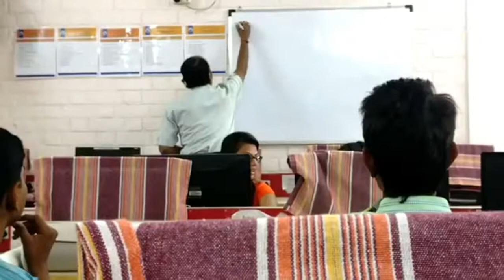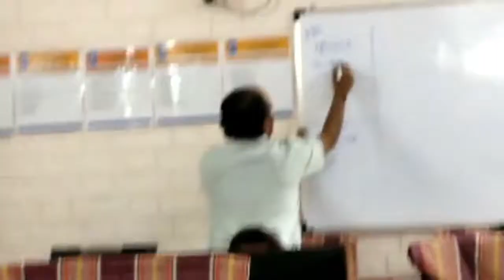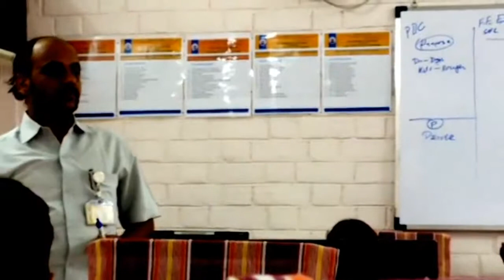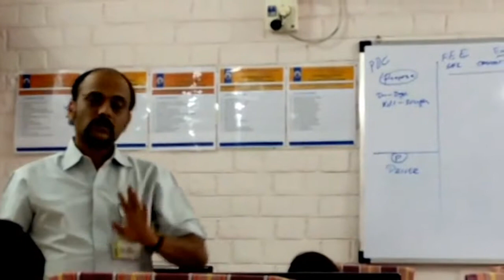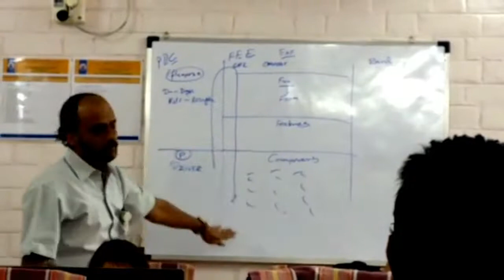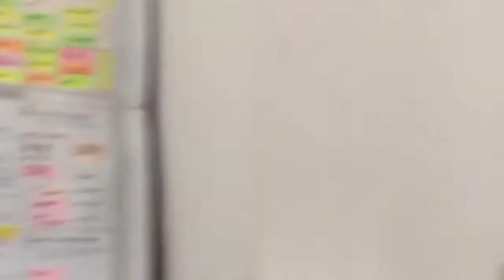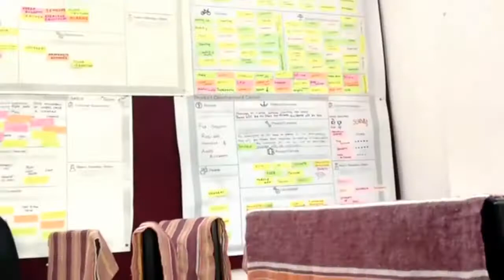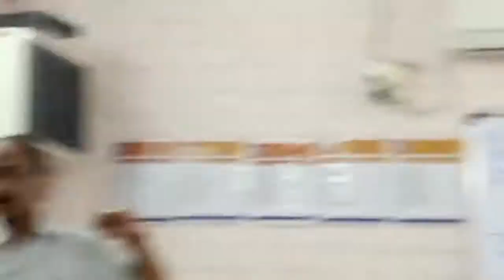Using Product Development Canvas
The video contains a brief talk on developing a product using the Product Development Canvas.